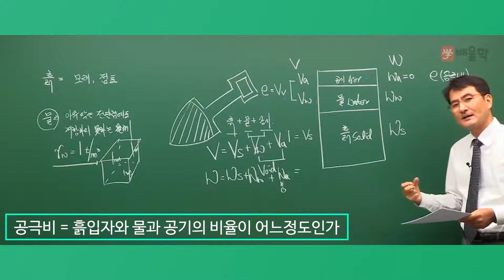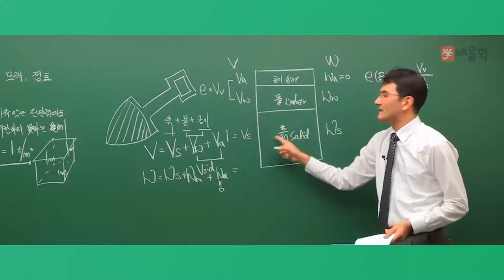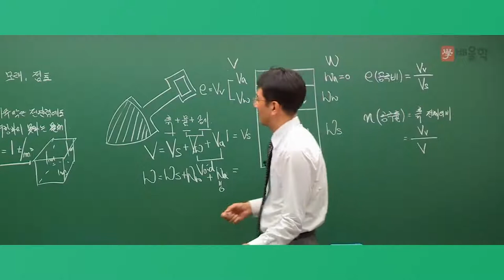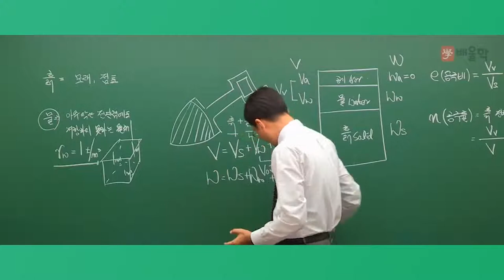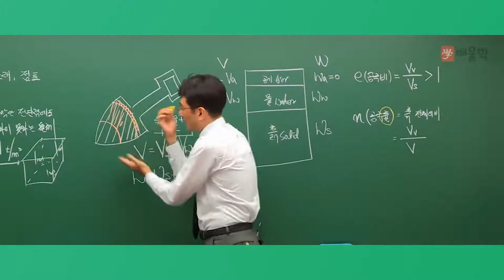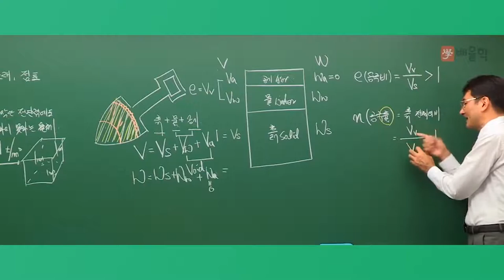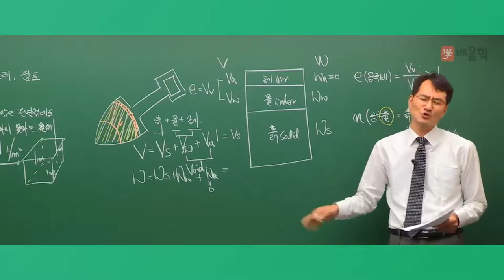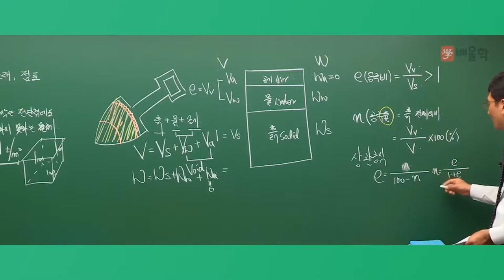[배울학 알쓸토입] 토목기사 필기 준비 첫걸음! 알아둬야 쓸 수 있는 토목기사 입문이론 토질 및 기초 04강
[배울학 알쓸토입] 토목기사 필기 준비 첫걸음! 알아둬야 쓸 수 있는 토목기사 입문이론 토질 및 기초 04강 - E공극비 N공극률 상관공식

용어도 생소하고 공식도 어려운 측량학, 제대로 이해가 안 된다면?
비전공자/초보자도 OK!
알아둬야 쓸 수 있는 토목기사 입문이론, 알!쓸!토!입!으로
토질 및 기초 고득점을 얻을 수 있는 기초를 만들어 드립니다.

탄탄한 이론 & 실무경력 20년의 토목 베테랑
박용복 교수가 전하는 토질 및 기초 입문이론 강의!